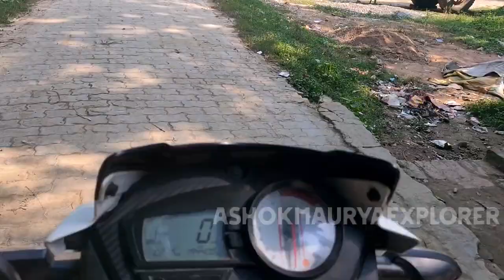आरिकपुर गांव Motovlog जगदीशपुर क्षेत्र अमेठी उत्तर प्रदेश